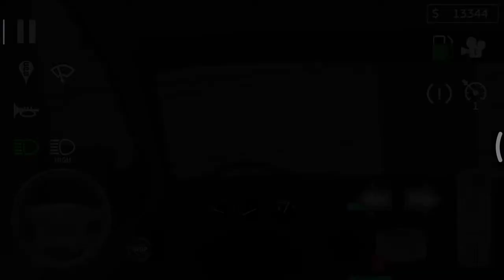Сняг в играта и честит първи март